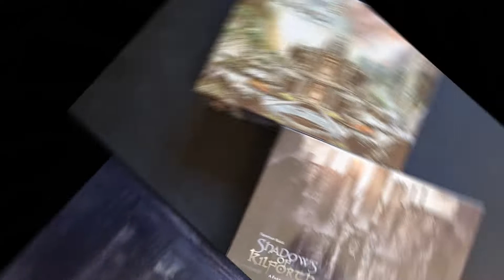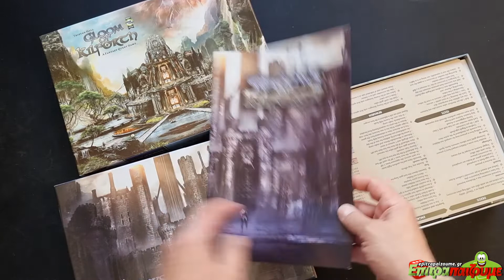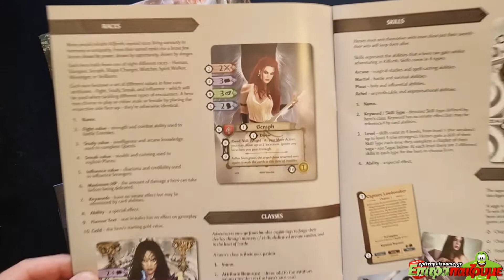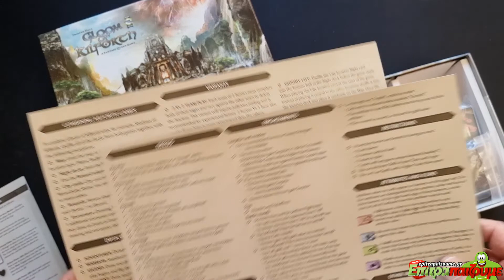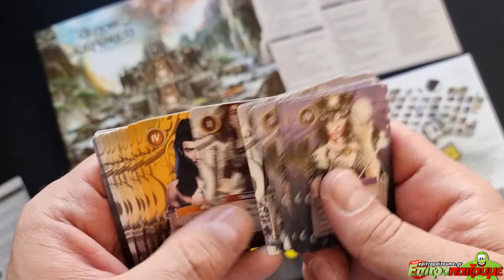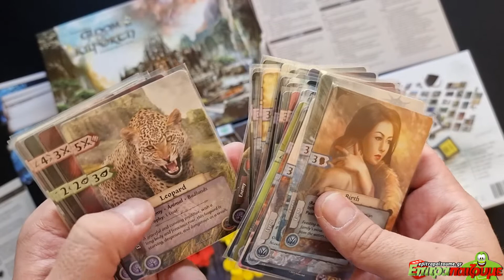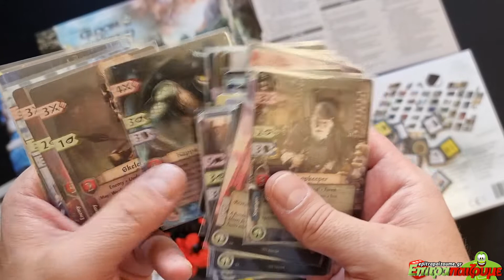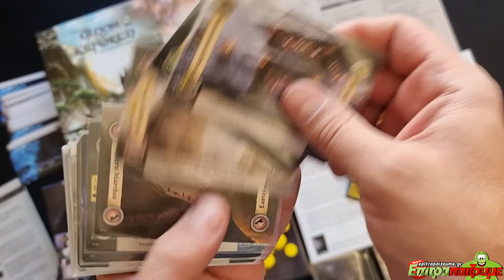Shadows of Kilforth A Fantasy Quest Game - Unboxing & Impressions by Epitrapaizoume.gr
επιτραπέζιο παιχνίδι Shadows of Kilforth A Fantasy Quest Game
★ |  Παίζουμε Ασταμάτητα...